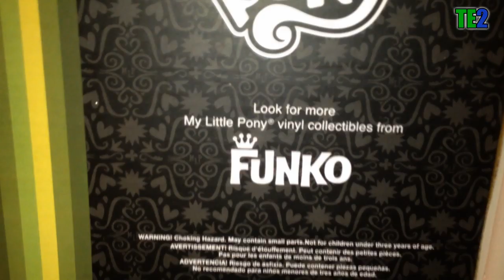Review My Little Pony Daring Do Dazzle Vinyl Collectible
Aujourd'hui je vous fais la review d'une figurine Vinyl Collectible Funko, il s'agit de la série My Little Pony avec Daring Do Dazzle!!
C'est ma 16ème dans cette série!
J'ai aussi Rarity, Spitfire, Octavia Melody, Big Macintosh, Applejack, DJ Pon-3, Sweetie Drops, Princess Twilight Sparkle, Lyra Heartstrings, Dr. Whooves, Fluttershy, Derpy, Pinkie Pie, Trixie Lulamoon et Rainbow Dash :